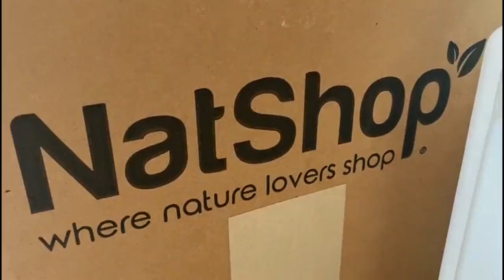Limpiador de Madera-NatShop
Descubre los beneficios que tiene limpiar tu casa con NatShop.
Igual que tu, nos preocupamos por el planeta, tu salud y la de tu familia y por tu economía.

NatShop por el planeta...